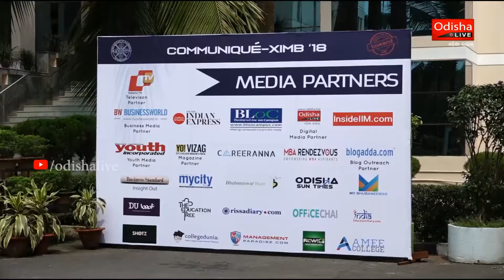Tanvi Bhatt's talk at Communique XIMB, Bhubaneshwar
Tanvi loves working with bold and visionary leaders who aspire to evolve as Thought Leaders of their industry. She partners in their journey of building a legacy by helping them become more visible, influential and impactful in their communities. As an inspirational speaker, she brings a fresh perspective to your event and easily connects with the audience as she builds deep resonance with their personal dreams as well as relevance for the organizational business objectives.